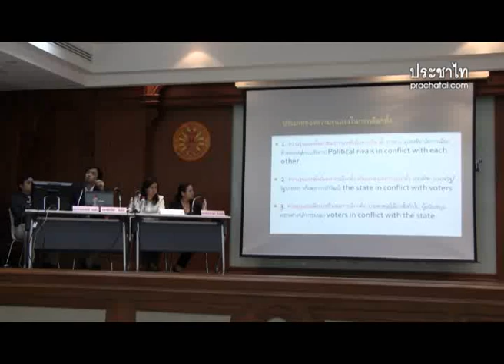Election related Violence 3_4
14 มิ.ย.54 ประจักษ์ ก้องกีรติ อาจารย์ประจำคณะรัฐศาสตร์ มหาวิทยาลัยธรรมศาสตร์ อภิปรายในการเสวนาหัวข้อ "ยิ่งกว่าจำนวน: รัฐศาสตร์การเลือกตั้งไทยในสภาวะไม่แน่นอน" โดยเขาเสนอประเด็นเรื่องความรุนแรงในการเลือกตั้งของไทย โดยใช้ข้อมูลจากวิทยานิพนธ์ปริญญาเอกของตนเอง เรื่องความรุนแรงในการเลือกตั้ง โดยย้อนไปตั้งแต่ยุคประชาธิปไตยครึ่งใบเป็นต้นมา รวมถึงการเก็บข้อมูลจากการมอนิเตอร์หรือเฝ้าระวังการเลือกตั้งครั้งนี้ว่า รูปแบบของความรุนแรงและระดับความรุนแรงเปลี่ยนไปหรือไม่ อย่างไร โดยจะมอนิเตอร์ไปจนถึงสองสัปดาห์หลังการเลือกตั้ง โดยมุ่งศึกษาความรุนแรงเชิงกายภาพ